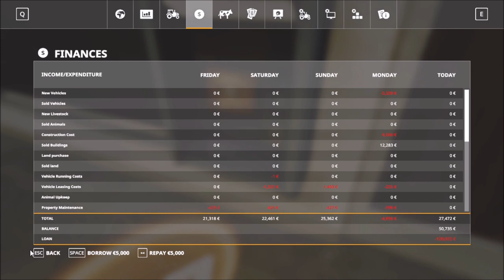Lets Play: Jeg hylder Molle og kører John Deere! (FS19)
I denne weekend er det et år siden jeg mødte MrFousing for første gang, så derfor skal det da hyldes med en video, hvor jeg hylder den fantastiske mand, ved at bruge hans yndlings maskiner.

Og vil I ikke nok gøre mig den tjeneste at tjekke ham ud, fordi han fortjener virkelig at flere folk finder ud af hvor fantastisk han er.